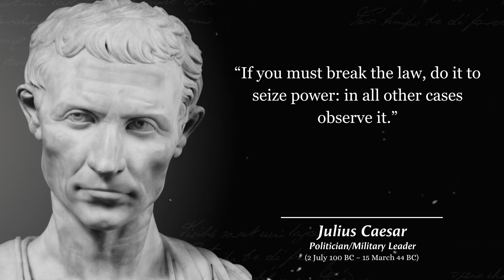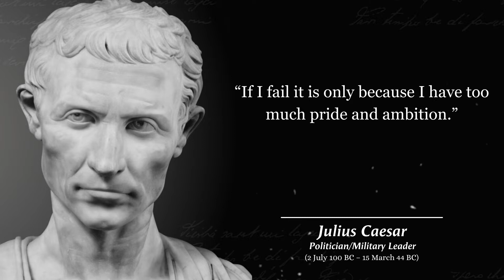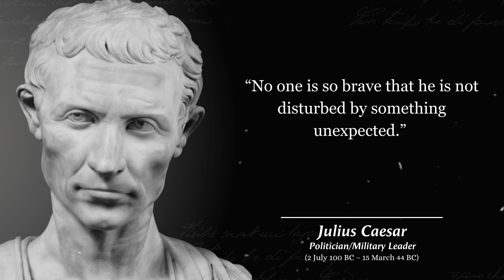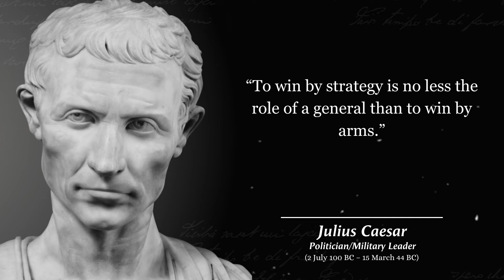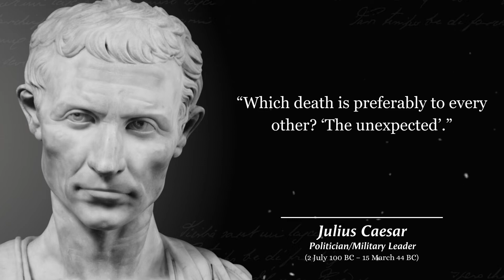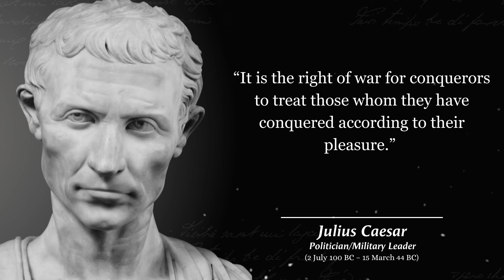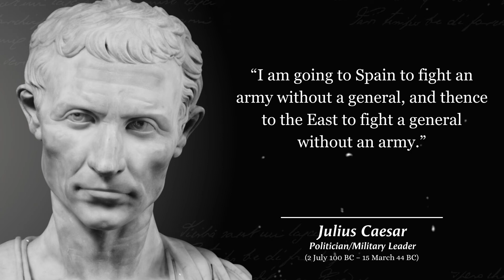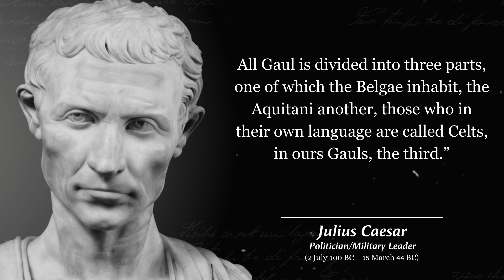Julius Caesar Quotes On Power, Success, Brutus And Life l Gaius Julius Caesar l Julius Caesar Quotes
Julius Caesar, in full Gaius Julius Caesar, (born July 12/13, 100? BCE, Rome [Italy]—died March 15, 44 BCE, Rome), celebrated Roman general and statesman, the conqueror of Gaul (58–50 BCE), victor in the civil war of 49–45 BCE, and dictator (46–44 BCE), who was launching a series of political and social reforms when he was assassinated by a group of nobles in the Senate House on the Ides of March.

Discover how the tactics and discipline of the Roman army enabled the Roman Empire to expand and endure
Learn how the tactics and discipline of the Roman army enabled the Roman Empire to expand and endure.
See all videos for this article
Caesar changed the course of the history of the Greco-Roman world decisively and irreversibly. The Greco-Roman society has been extinct for so long that most of the names of its great men mean little to the average, educated modern person. But Caesar’s name, like Alexander’s, is still on people’s lips throughout the Christian and Islamic worlds. Even people who know nothing of Caesar as a historic personality are familiar with his family name as a title signifying a ruler who is in some sense uniquely supreme or paramount—the meaning of Kaiser in German, tsar in the Slavonic languages, and qayṣar in the languages of the Islamic world.

Caesar’s gens (clan) name, Julius (Iulius), is also familiar in the Christian world, for in Caesar’s lifetime the Roman month Quintilis, in which he was born, was renamed “July” in his honour. This name has survived, as has Caesar’s reform of the calendar. The old Roman calendar was inaccurate and manipulated for political purposes. Caesar’s calendar, the Julian calendar, is still partially in force in the Eastern Orthodox Christian countries, and the Gregorian calendar, now in use in the West, is the Julian, slightly corrected by Pope Gregory XIII.

Julius Caesar Quotes On Power, Success, Brutus And Life
Gaius Julius Caesar Quotes
Julius Caesar Quotes